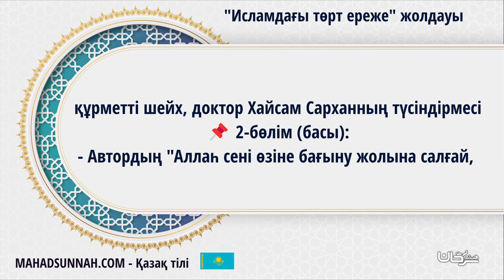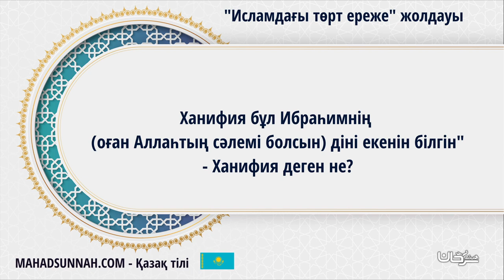07 Ханифия Деген Не ما هي الحنفية؟